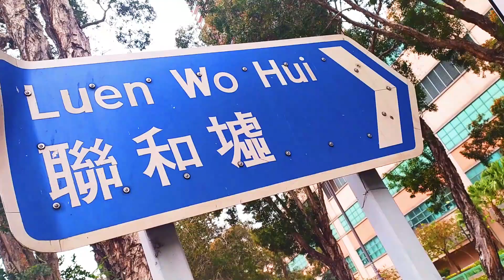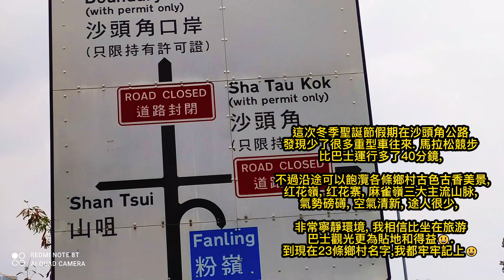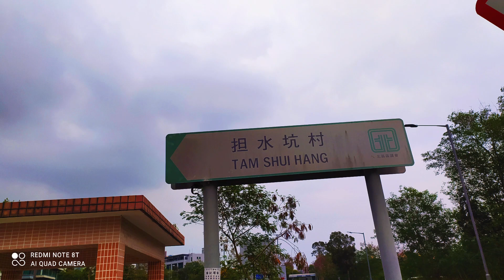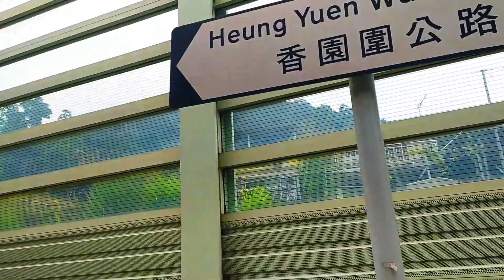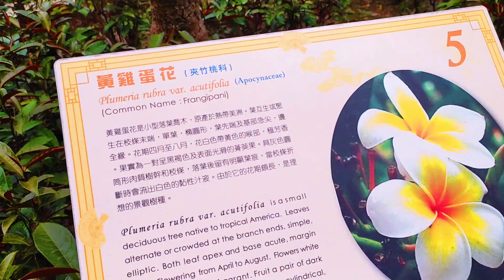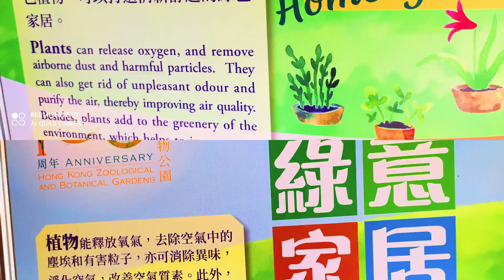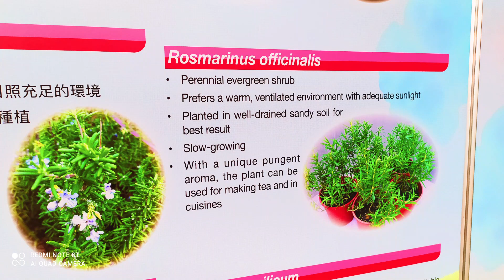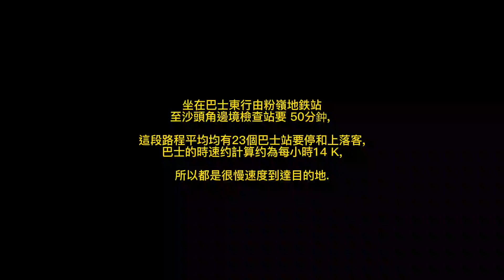沙頭角 山咀, 新界大東北, 西行馬拉松競步20K. 挑機. 由起點担水坑,村, 途經 箂洞, 軍地, 粉嶺聯和墟, 上水北區公園, 粉嶺圊. 粉嶺地鉄站.全程半馬, 破地獄分段之速度去8K進9K.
10:34 完成沙頭角公路盡頭遠足西行馬拉松12K距離

Finished 12K distance of Marathon on Hiking West Bound at the end of Sha Tau Kok Highway

雲想衣裳花想容，春風拂檻露華濃。
若非羣玉山頭見，會向瑤臺月下逢。

你的容貌服飾是如此美豔動人，以至連白雲和牡丹也要來爲你妝扮，春風駘蕩，輕拂欄杆，美麗的牡丹花在晶瑩的露水中顯得更加豔冶，你的美真像仙女一樣，如果不是在仙境羣玉山見到你，那麼也只有在西王母的瑤臺才能欣賞你的容顏。

 North District Park Sheung Shui
10:52 上水北區公園

00:17 沙頭角山咀, 新界大東北之紫禁城禁區, 西行馬拉松競步路程20K. 挑機日期為2021年12月25日, 星期六,下午1430 P.m. 至 1600 P.m. 由起點担水坑村沙頭角公路, 途經 箂洞, 軍地, 粉嶺聯和墟, 上水北區公園, 粉嶺圊. 粉嶺地鉄站, 全程半馬20 K, 破地獄沙頭角公路在龍躍頭分段之皇者速度去8K 進 9K.

09:36 😃這段路程向西行, 有奔向回家的開心感覺, 比起上次 2021年年初, 在一月份向東奔跑去沙頭角鹿頸方向路程為10 K, 當時速度為5.8K, 兩者比較, 這次跑得更為爽快, 破地獄神速 8K 回航, 曆時1.5小時, 等于九十分鐘時間.

06:15 坐在巴士東行由粉嶺地鉄站至沙頭角邊境檢查站要 50分鈡, 這段路程平均均有23個巴士站要停和上落客, 巴士的時速约計算约為每小時14 K, 所以都是很慢速度到達目的地.

03:40 這次冬季聖誕節假期在沙頭角公路發現少了很多重型車往來. 馬拉松競步比巴士運行多了40分鏡, 不過沿途可以飽灠各條鄉村古色古香美景, 红花嶺, 红花寨, 麻雀嶺三大主流山脉, 氣勢磅礡, 空氣清新, 途人很少, 非常寧靜環境, 我相信比坐在旅游巴士觀光更為貼地和得益😃.到現在23條鄉村名字,我都牢牢記上😃

00:17  Sha Tau Kok Shan Tsui, the restricted area of ​​the Forbidden City in the Great Northeast of the New Territories, westbound marathon walking distance 20K. The pick-up date is December 25, 2021, Saturday, 1430 Pm to 1600 Pm from the starting point on the Sha Tau Kok Highway in Tam Shui Hang Village, passing through Kei Cave, Jundi, Fanling Luen Wo Hui, Sheung Shui North District Park, Fanling. Fanling Railway Station, half a marathon 20 K, break through the hell of Sha Tau Kok Highway at Lung Yeuk Tau section. The speed of the king goes to 8K Enter 9K.

09:36 😃This journey is heading westward, and I feel happy to run home. Compared with the last time in early 2021, the distance of running east to Shatoujiaolukeng in January was 10K, and the speed was 5.8K at the time. Compare the two. This time I ran even more refreshingly, breaking the hell and returning home at 8K speed, which lasted 1.5 hours, which is equal to 90 minutes.

06:15 It takes 50 minutes to sit on the eastbound bus from Fanling Railway Station to Sha Tau Kok Border Checkpoint. There are an average of 23 bus stops to pick up and drop off passengers during this journey. The speed of the bus is calculated to be about 14 K per hour. , So it is very slow to reach the destination.

03:40 During the winter and Christmas holidays, I found that there were a lot of heavy vehicle traffic on the Sha Tau Kok Highway. The marathon is 40 minutes longer than the bus operation, but along the way, you can enjoy the antique scenery of various villages, Honghualing, Honghuazhai, and Sparrow Ridge. The three main mountain ranges are magnificent, fresh air, few passers-by, and a very peaceful environment. I believe it is more convenient and beneficial than sitting in a tourist bus for sightseeing. Up to now, I have 23 village names in my mind.